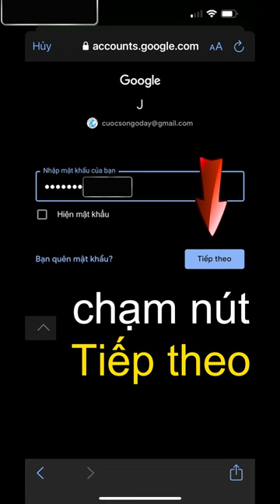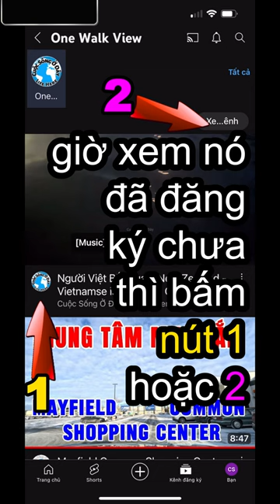Cách đăng ký kênh YouTube cuộc sống ở đây - Hướng Dẩn Đăng Ký Kênh Youtube - cuoc song canada - csod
Cám ơn quý vị đã đăng ký ủng hộ kênh